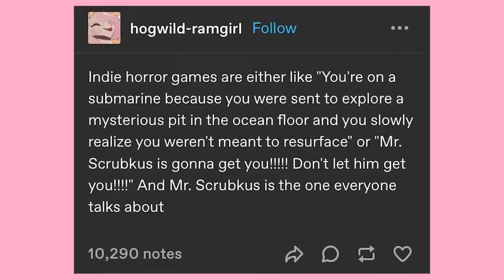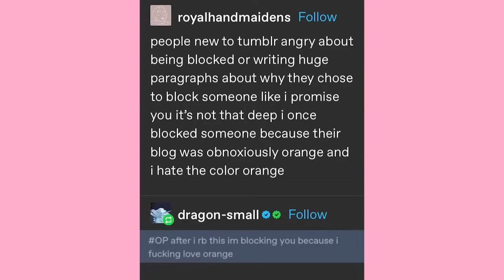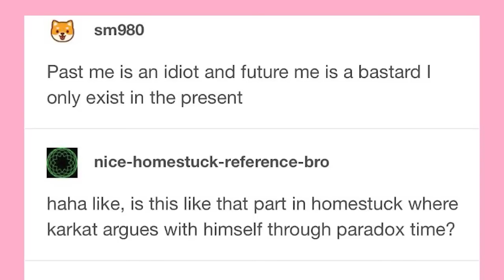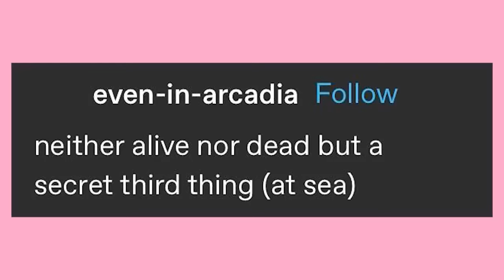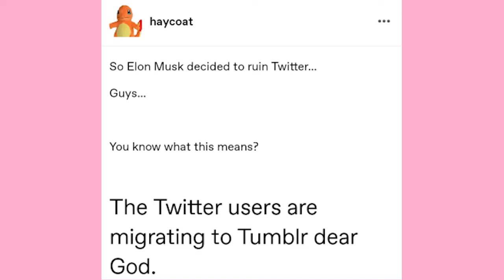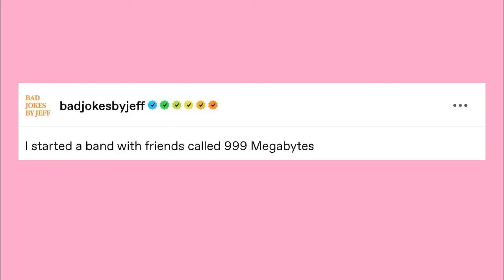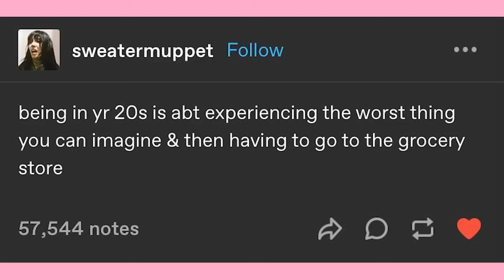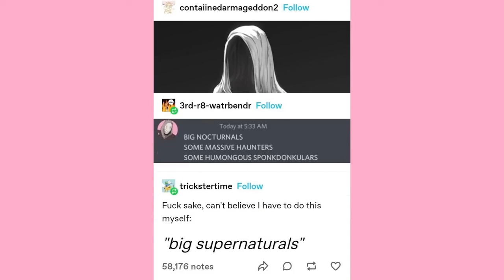It Came From Tumblr #139 | Binge Compilation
EDITOR- Andy
And Myself

Got Stuff You'd like to Send? Send it to:
P.M. Seymour